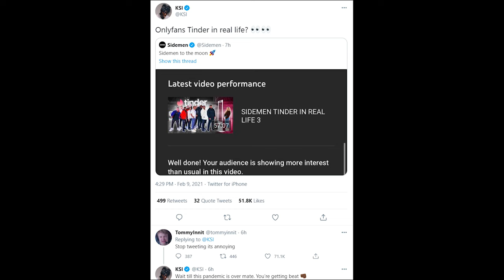I FILMED AN ONLYFANS WITH THE SIDEMEN! (Among Us Sheriff Mod)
This video showcases Among Us gameplay with The Sidemen where we play the Proximity Sheriff mod & film an OnlyFans in a very entertaining way. This video compiles all of the key moments & funny clips from the gameplay.

-Ellum 🌏